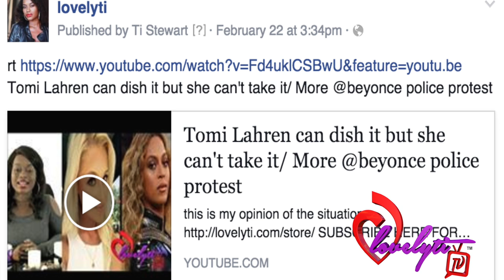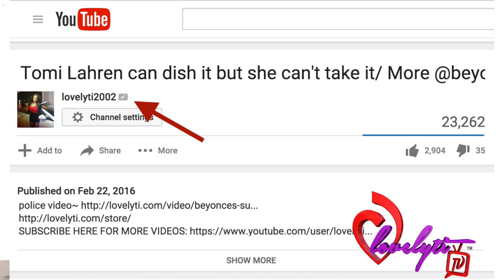youtube finally does something right